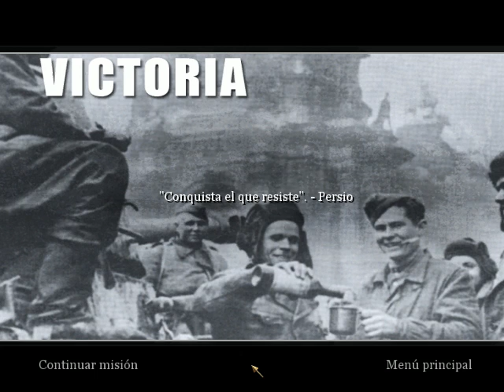COD2 Cap 1 La guerra de invierno - "Instrucción del ejercito rojo" Español Parte 2/2